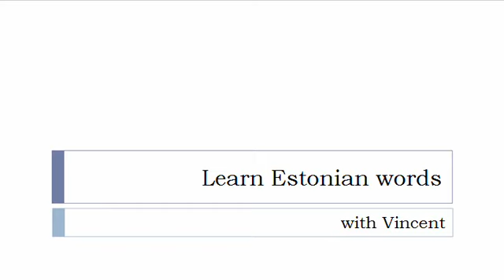Learn Estonian = Vocabulary = Library furniture